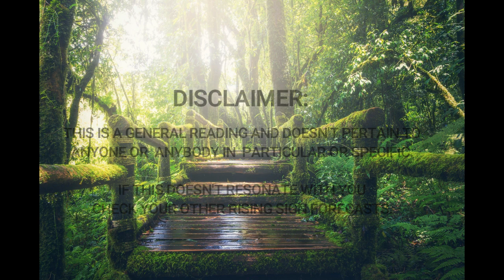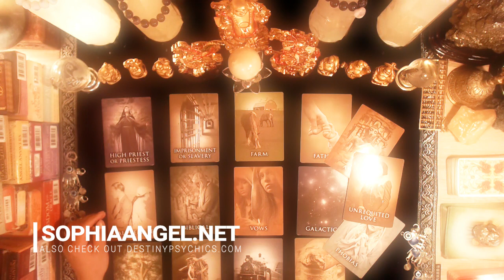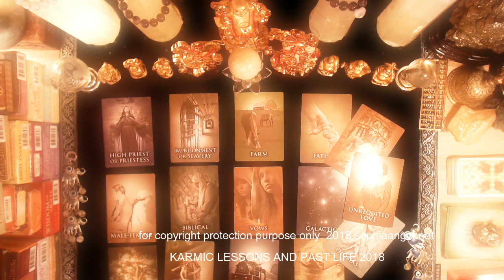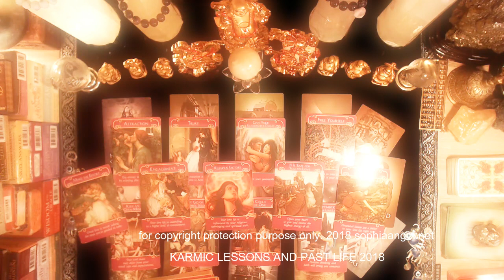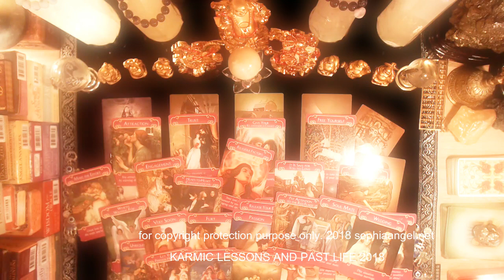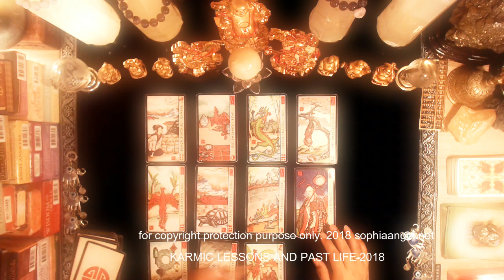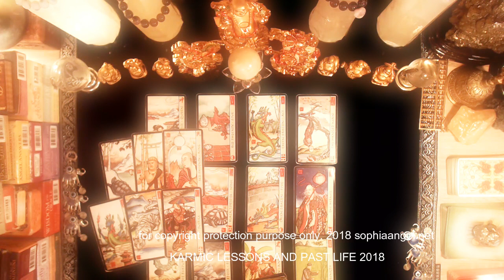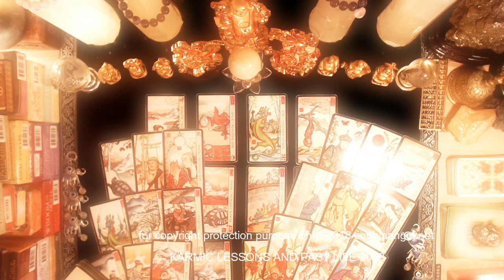AQUARIUS PAST LIFE KARMIC LESSONS IMPRESS YOURSELF AND NOT OTHERS